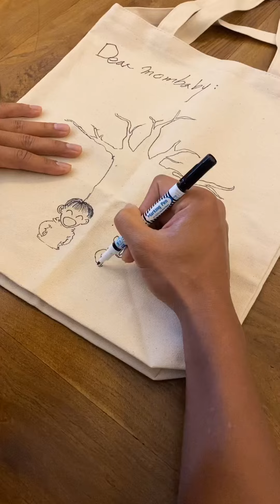我的舒壓方式⋯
希望這個包包人找到有緣人⋯